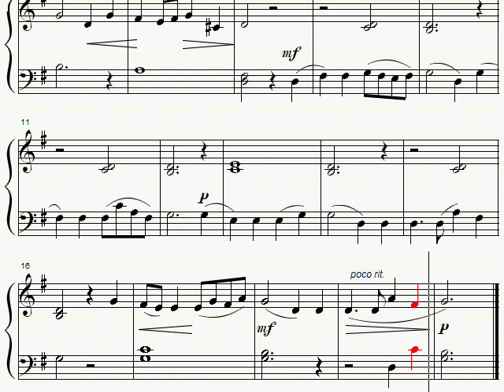ABRSM Piano 2011-2012 Grade 1 B:5 B5 Schubert The Trout arranged by Gritton Sheet Music